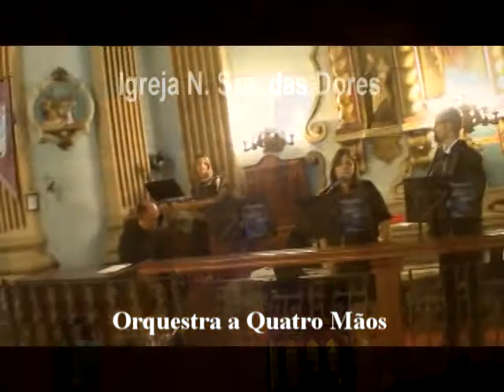D Awesome God cant Carol e Gregori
Filmes Orquestra a Quatro Mãos & Dj´s Company.  Casamentos, festas eventos. Campinas - SP e região.Igreja N. Sra. das Dores